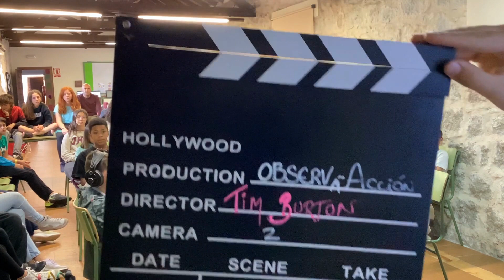Radio SonCRIE. XX Edición SeminCRI (del 8 al 12 de mayo de 2023)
Resumen de nuestra XX Semana Intercentros de Cine Rural Independiente (SEMINCRI) con el equipo técnico del CEIP San Juan de la Cruz, CRA Valle Amblés y CRA Arturo Duperier